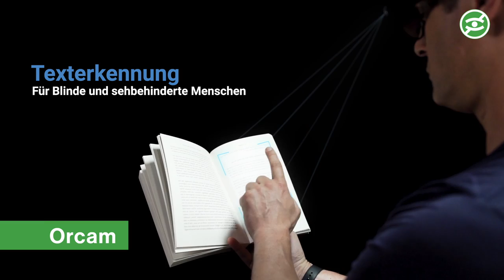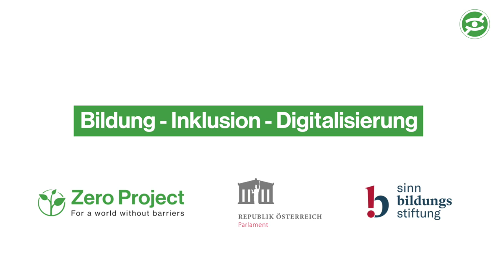Audio Description: Bildung - Inklusion - Digitalisierung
Video mit akustischer Bildbeschreibung:
Auftaktveranstaltung der Zero Conference 2020 im Österreichischen Parlament unter der Schirmherrschaft vom Nationalratspräsidenten Wolfgang Sobotka.